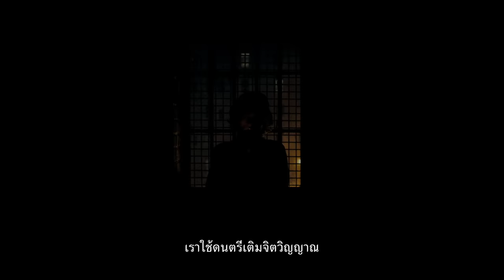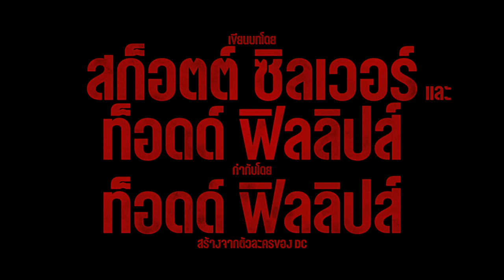Joker: Folie À Deux | Official Teaser Trailer (ซับไทย)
เขาจะไม่โดดเดี่ยวอีกต่อไป Joker: Folie à Deux - โจ๊กเกอร์ โฟลีย์ อา เดอ เข้าฉาย 3 ตุลาคมนี้ ในโรงภาพยนตร์ ถ่ายทำเพื่อฉายในระบบ IMAX